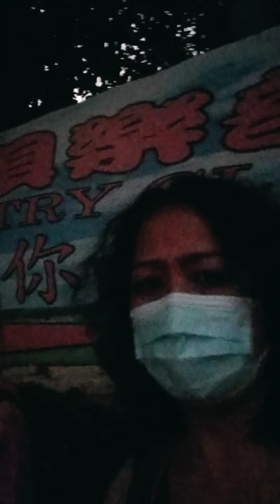Hampir Tersesat#bekmun#gak tau jalan#EXIT...😥😥.. Kebun stroberry..